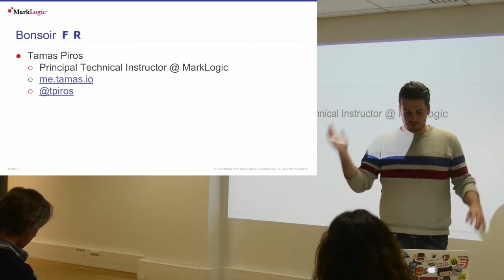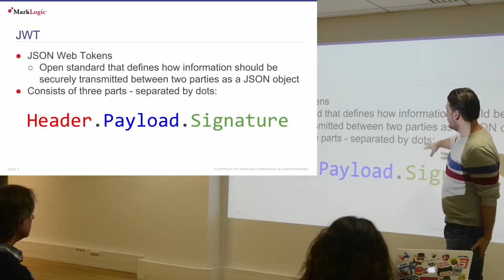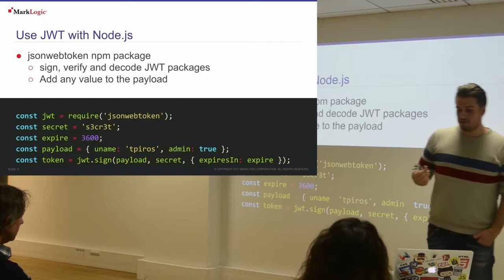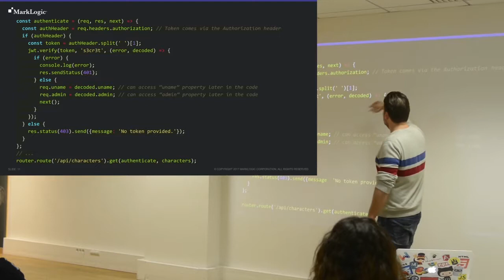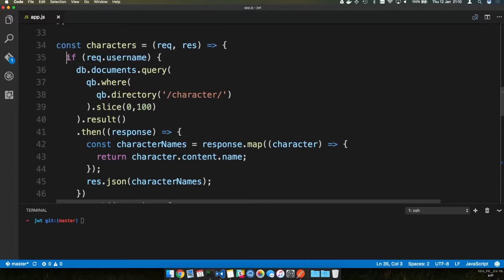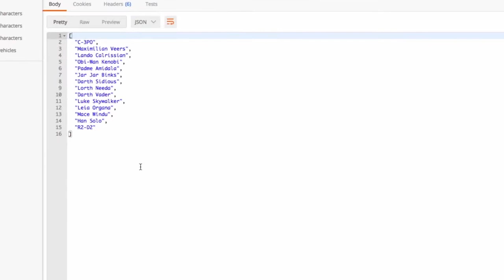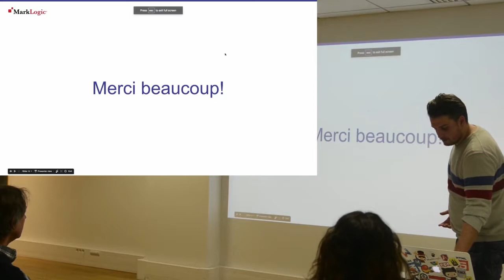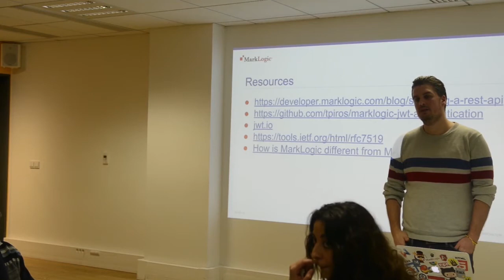Chapitre 04 / Conférence 05 @ Logmatic.io - Securing a REST API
Talk de Tamas Piros :

Applications using a three-tiered architecture have been around for a quite a while -- LAMP stack anyone? Recently there has been a great number of applications using JavaScript throughout all the stack and this has some added benefits with regards to lean, agile and rapid application development.

A three-tiered architecture is immensely useful as the presentation, application processing and data management functions are physically separated. In a usual setup there's communication happening between the various tiers using the HTTP protocol. Each of the tiers have a responsibility: the user interface is where you define your data views and your user workflow, the middle-tier is where you define the logic for your application as well as the business rules, and finally the database tier acts as a persistent storage.

The way these three-tiered architectures work is that you define some service endpoints at the middle-tier level and based on those API endpoints, data is returned from a database and that data is transferred to the client (to a browser for example) over HTTP. This is fairly easy to do with Node.js and the ExpressJS.

But what happens if you decide to secure an API endpoint so that only users who have been authenticated can access it? In this talk we will investigate how to secure REST API endpoints using JSON Web Tokens (JWT).